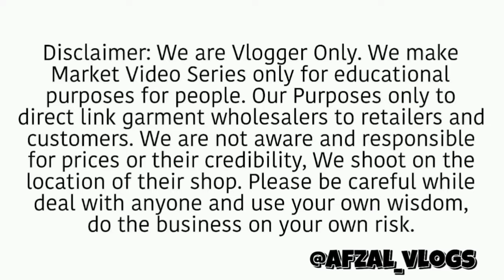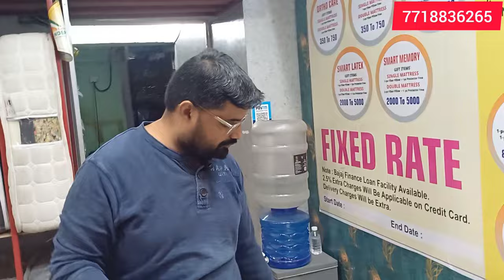फ्री गिफ्ट हर मैट्रेस पर | no down payment easy emi | sleep sound matress mumbai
😱होलसेल रेट में रिटेल मैट्रेसWholesale se Sasta mattress in mumbai 8000₹giftfree

 We Are Providing The Cheapest Mattress In All Over India.
Location:
SLEEP SOUND MATTRESSES
Building No B-8,Shop No 05,Sai Navjeevan,New MMRDA Colony Kokari Agar Sion Koliwada Near G.T.B Monorail Station
Mumbai,Maharashtra, 400037